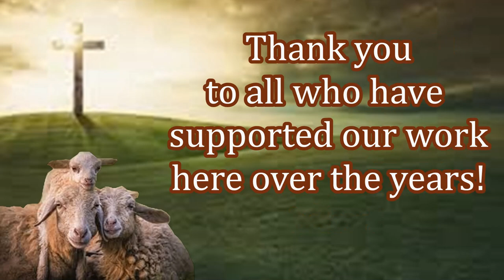Hearing the Message of Hope! Aid and Free Bibles to New Believers!